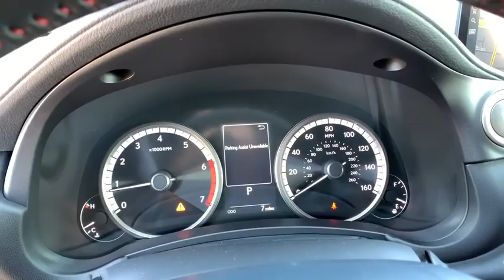2020 LEXUS NX McAllen, Corpus Christi, Brownsville, Harlingen and Laredo, TX NR169630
N.GRE New 2020 LEXUS NX available in McAllen Texas at North Park Lexus Rio Grande Valley. Servicing the Corpus Christi, Brownsville, Harlingen and Laredo, TX area.
2020 LEXUS NX NX 300 F SPORT - Stock#: NR169630 - VIN#: JTJSARBZ4L2169630

FUEL EFFICIENT 28 MPG Hwy/22 MPG City! Auxiliary Audio Input, Alloy Wheels, Turbo, Back-Up Camera, Satellite Radio, Remote Engine Start.WHY BUY FROM USNorth Park Lexus Rio Grande Valley is the premier luxury dealership in San Juan, Texas with a vast selection of new Lexus and top of the line preowned vehicles for sale. Visit our one-of-a-kind Lexus dealership near McAllen and experience amazing.Fuel economy calculations based on original manufacturer data for trim engine configuration.